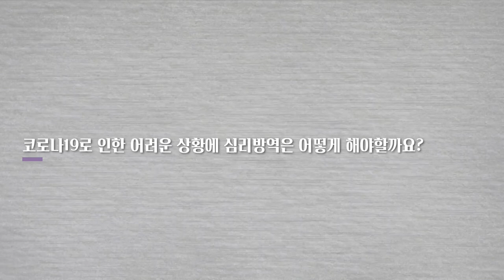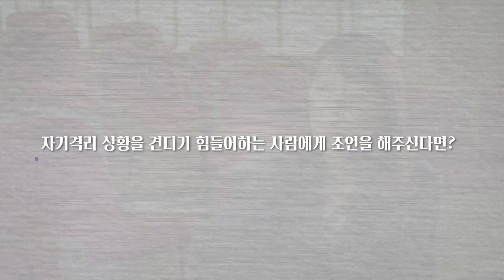[코로나 인터뷰] 유명순_ 코로나19 재난, 마음도 돌보세요!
당신도 심리방역이 필요하다! 코로나19 재난, 마음도 돌보세요!
└ 유명순  서울대학교 보건대학원 교수  |  코로나19 사회연구팀

 - 시몬 베유